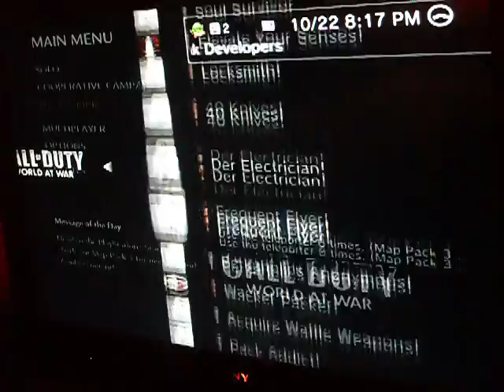Call of duty world at war how to get the mystery trophy for map pack 2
how to get the ??? trophy on cod 5